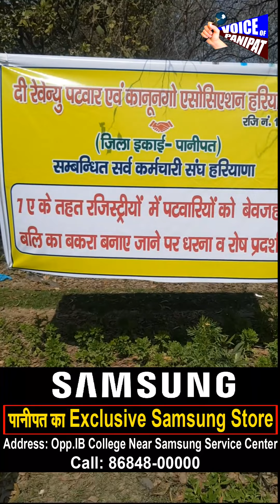रजिस्ट्री घोटाले मे नोटिस मिलने पर भड़के पटवारी, कर रहे है धरना प्रदर्शन, देखिए LIVE